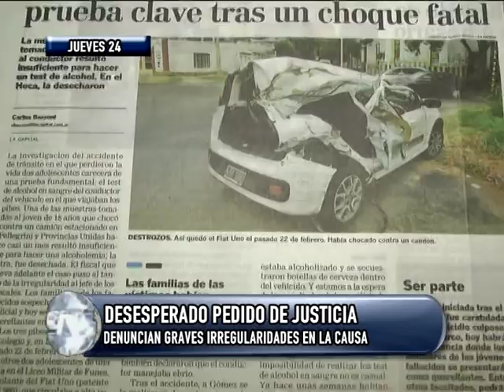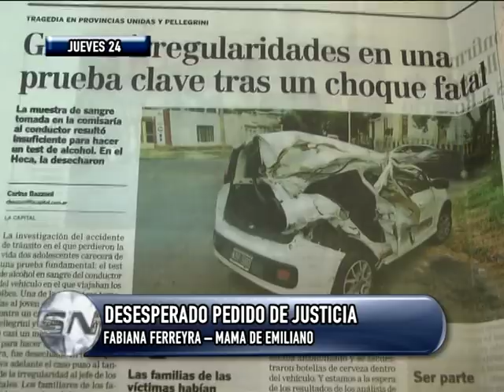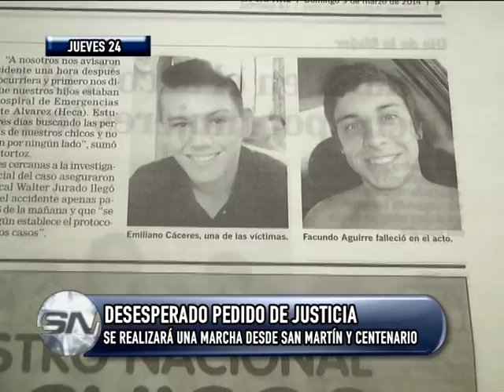Desesperado pedido de justicia Denuncian graves irregularidades en la causa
LA MARCHA SERÁ EL 24 EN SAN MARTIN Y CENTENARIO
DOS JOVENES FALLECIERON EN UN ACCIDENTE
VALERIA STORTOZ -- MAMA DE FACUNDO AGUIRRE
FABIANA FERREYRA -- MAMA DE EMILIANO

Emiliano Cáceres Ferreyra y Facundo Aguirre acababan de cumplir 18. Ambos vivían en la zona sur, a pocas cuadras, y terminaron quinto año en el mismo colegio, Jesús de Nazareth. Los dos jóvenes de 18 años fallecieron en un accidente de tránsito, en Pellegrini y Provincias Unidas, cuando volvían de una fiesta en Funes. El conductor del vehículo tenía la misma edad y, según apuntaron varios testigos, manejaba a mucha velocidad y en estado de ebriedad. Faltaban cinco minutos para las seis de la mañana y, a pocos metros de cruzar Provincias Unidas, el coche chocó violentamente contra un camión estacionado. Emiliano y Facundo, que viajaban en el asiento de atrás del coche, perdieron la vida en el acto. Los otros tres jóvenes resultaron ilesos. Varios amigos, e incluso su novia, le habían pedido al conductor que no manejara porque estaba muy borracho. Pero él no los escuchó. Quienes se subieron al auto, incluso, le habían dicho varias veces que parara, le habían tirado del pelo, le habían arrojado una zapatilla. La familia denuncia irregularidades vinculadas a que la mama del conductor es policía de homicidios. EL 24 DE BARIL A LAS 18 HABRA UNA MARCHA DESDE SAN MARTIN Y CENTENARIO.